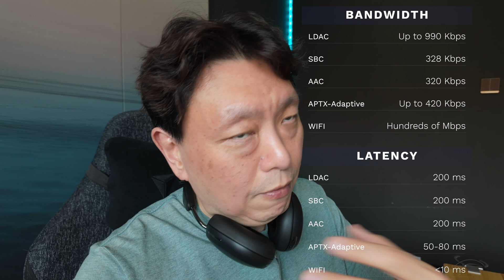Bluetooth vs Wifi range test - which goes further?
[Channel Members get immediate access to videos, public access will open up in a couple of hours]

This is something I was very curious about and I wanted to find out once and for all if the Wifi range is better than Bluetooth range. Come join me in this test around the house!

Easier is to click the Super Thanks button or join as a monthly contributing member right here on my Youtube channel.

Now, only if you really find value! Even if you don’t contribute, I am happy to share my experience with all you viewers on my channel here!

Sonos ACE (Black)
Sonos ACE (White)